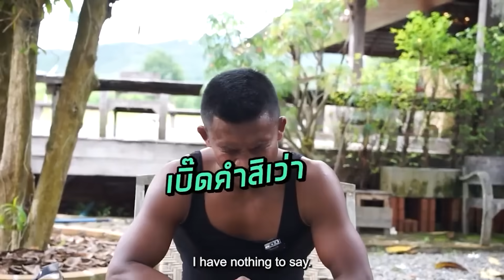บัวขาว VS พริกเผ็ดที่สุดในโลก! เผ็ดโคตร! เผ็ดจนร้องขอชีวิต! (Eng Sub) EP.57 | Buakaw Banchamek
อยู่ๆก็หิวส้มตำขึ้นมา ทีมงานก็เลยจัดให้ เตรียมอุปกรณ์มาแบบจัดเต็ม ให้กับบัวขาวได้โชว์ฝีมือตำส้มตำ รสชาติแบบแซ่บจี๊ดจ๊าด แซ่บไปถึงโลกหน้า ให้ได้ดูกัน! แต่ครั้งนี้จะธรรมดาไม่ได้ ต้องเพิ่มความพิเศษกันหน่อย กับพริกที่เผ็ดที่สุดในโลก มาดูกัน! ว่าจะเผ็ดจริงมั๊ย? จะเผ็ดขนาดไหน? เผ็ดจนร้องขอชีวิตหรือป่าว? ถ้าพร้อมแล้วว ไปดูคลิปนี้กันเลยย

**Click Eng sub in menu CC

New​ clip​ every​ Saturday on​ 5​ PM.

ติดตามบัวขาว ช่องทางอื่นได้ที่นี่